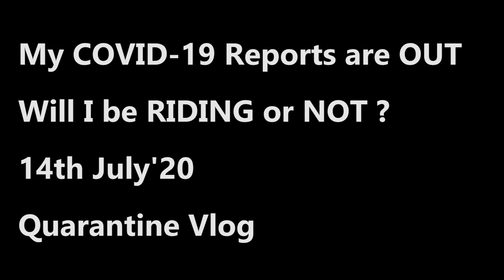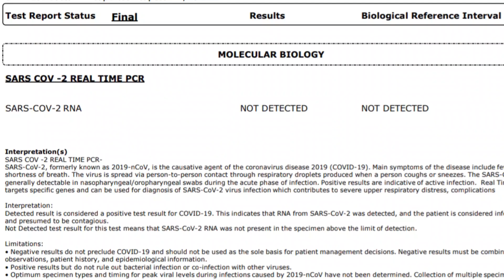My COVID-19 Reports are ?? Will I Be RIDING or NOT ?